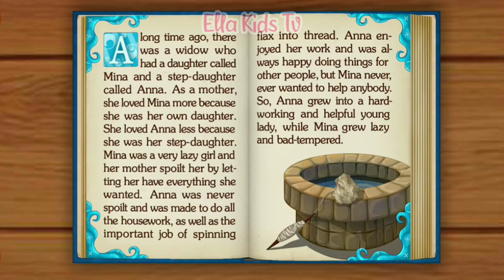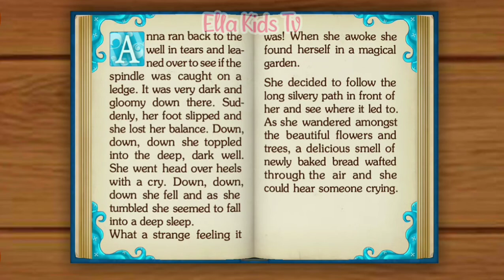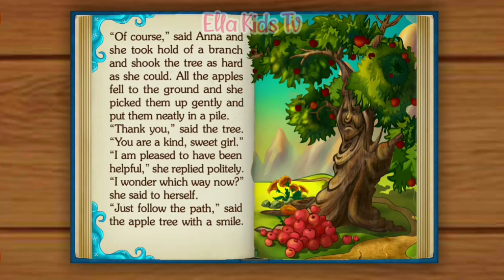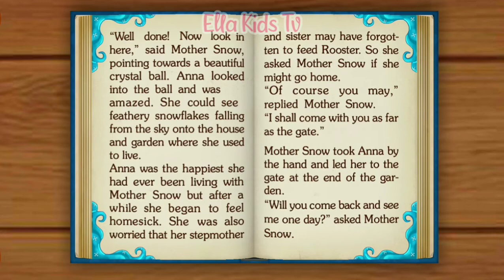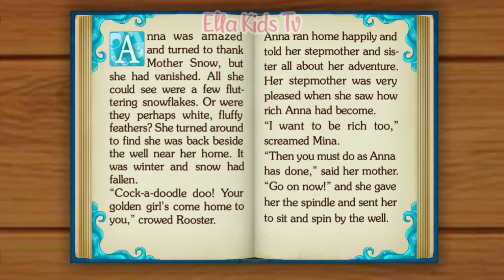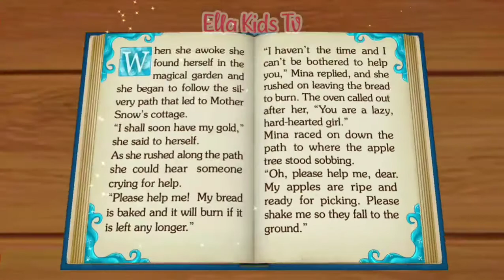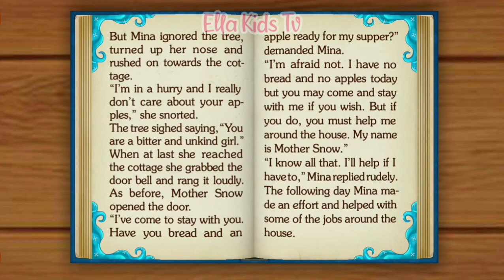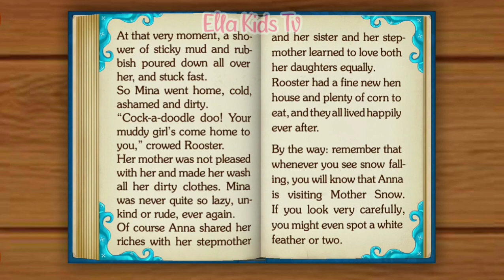Mother Snow | Kids bedtime Story | Children story book